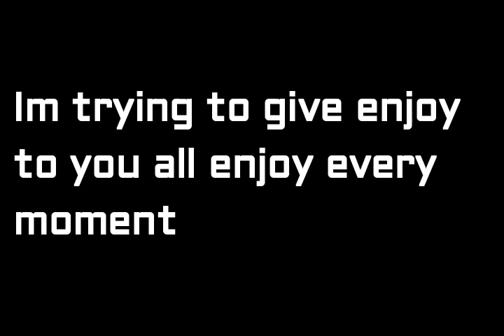Benelli 300TNT test drive | Riding in Nepal.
Best sound of benelli 300cc.